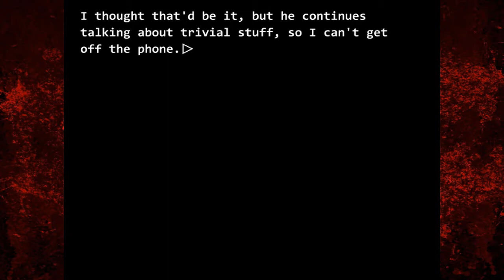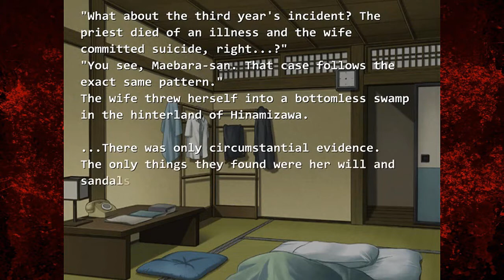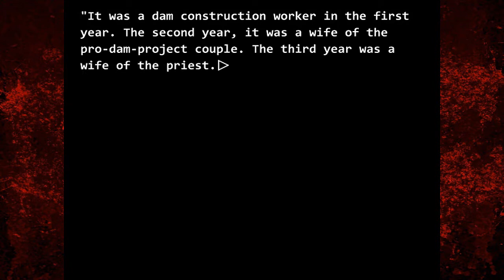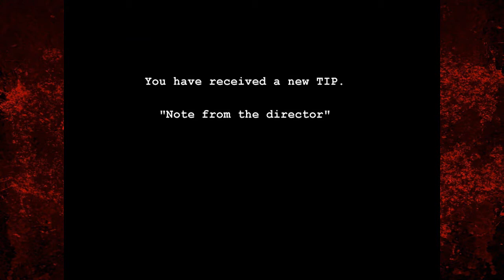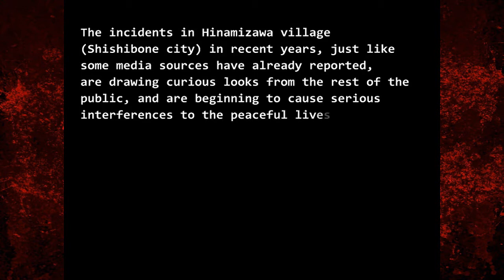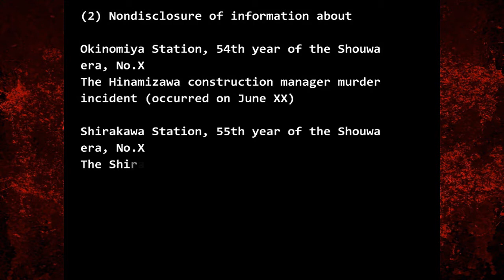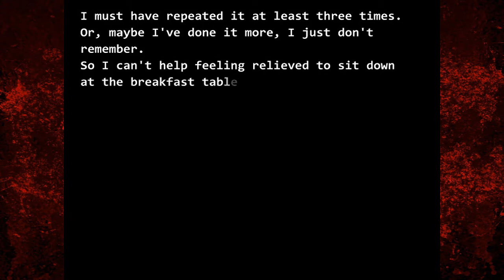KEIICHI'S STALKER! - Let's Play: Higurashi When They Cry - Part 13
Keiichi's got himself a stalker. yay.

Game: Higurashi When They Cry.
Author: Ryukishi07